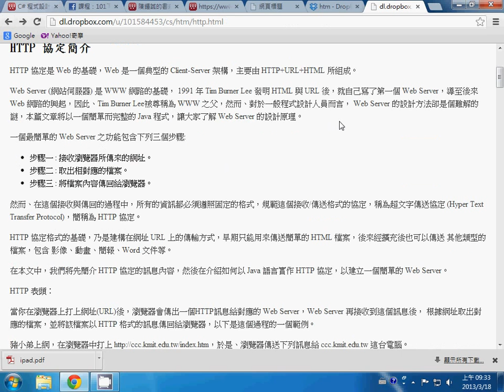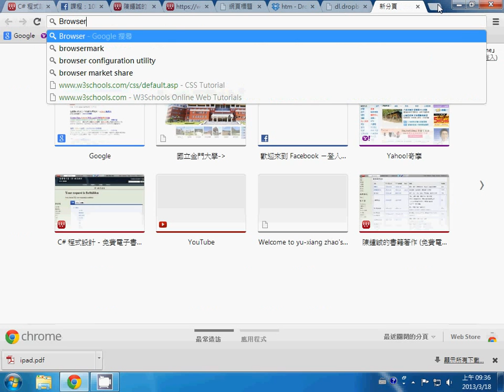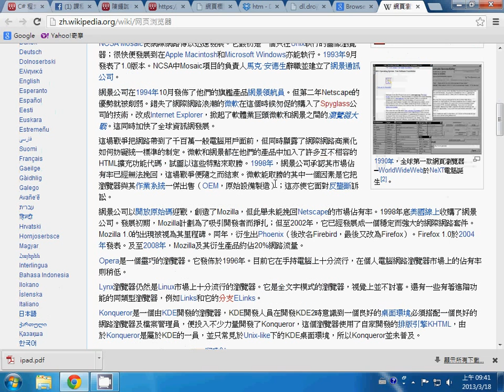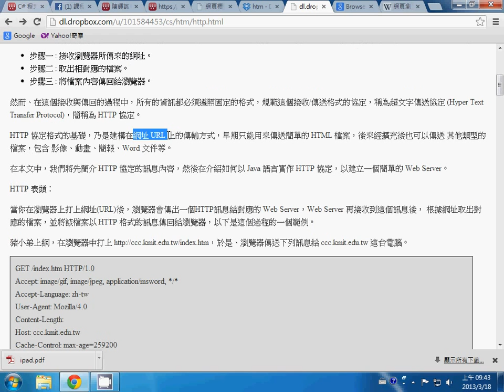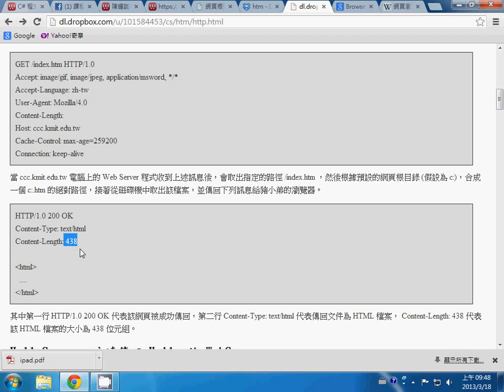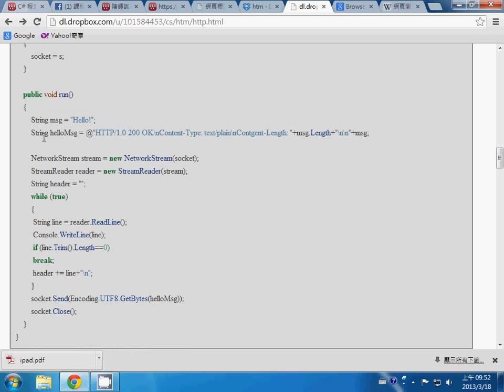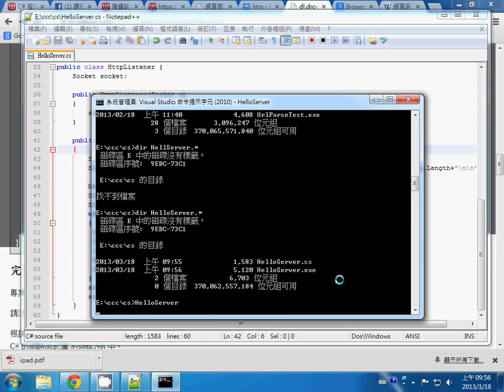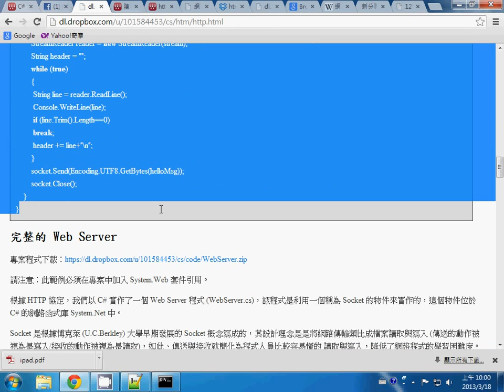C#網路程式：HTTP 協定與 HelloServer 的實作 -- HttpAndHelloServer